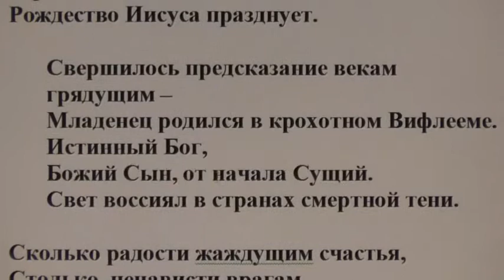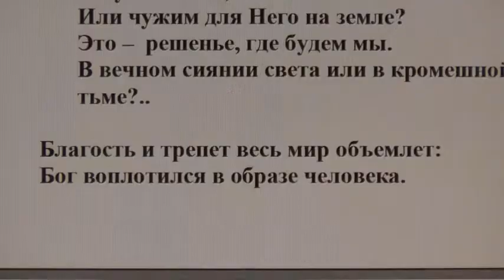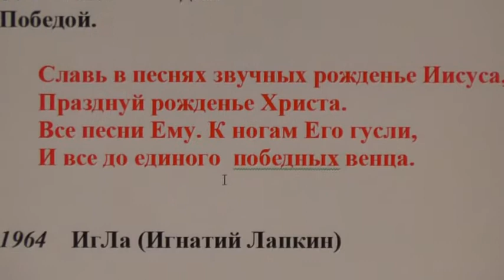Колыбель человечества наша планета